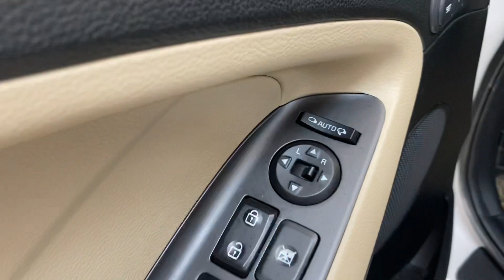🔴 Cực chất luôn ạ. Kia Cerato 2017-1.6AT chạy 4V giá 548tr. LH Hiền Kim 0978.607.555-0904.989.126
Cực đep và chất
Kia Cerato 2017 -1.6AT số tự động tư nhân chính chủ chạy 4.3V đẹp suất sắc không 1 lỗi nhỏ , chủ đi giữ xe nên sơn vỏ nội thất còn rất mới, bảo hiểm thân vỏ đầy đủ.
Xe thiết kế hiện đại trẻ trung nhiều Optinon: Ghế điện, cửa sổ trời, đề nổ thông minh.
👉 Xe cam kết không tai nạn, không ngập nước
👉 Giá 548tr - Hỗ trợ rút hs